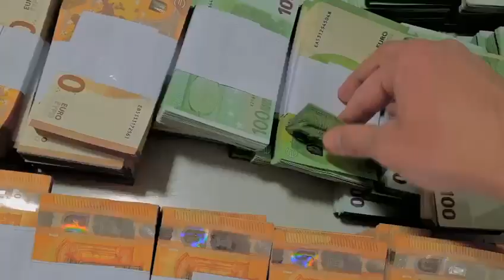Jimas Sanwidi-Corrupture (clip officiel)